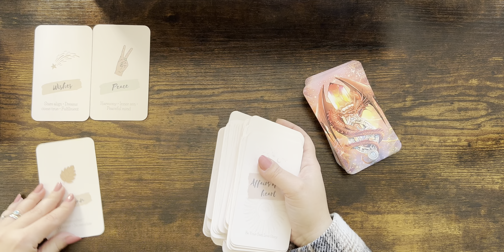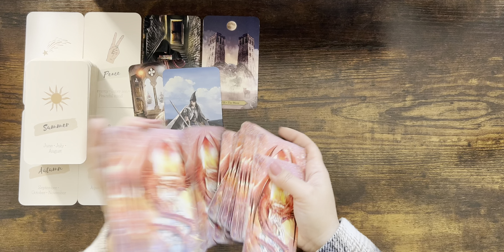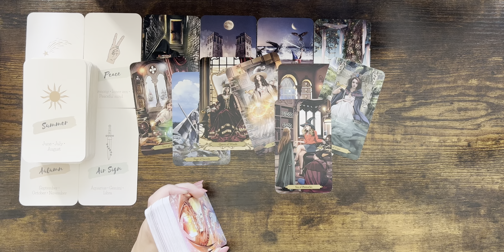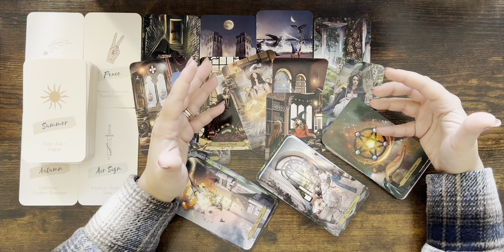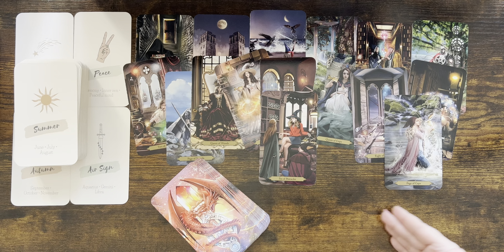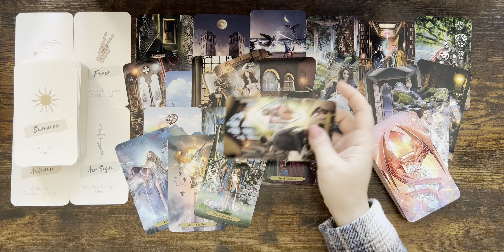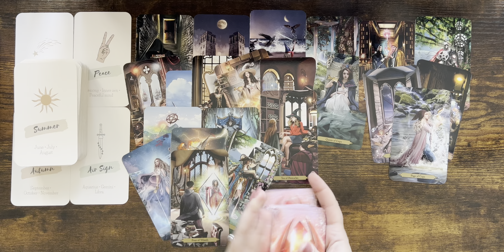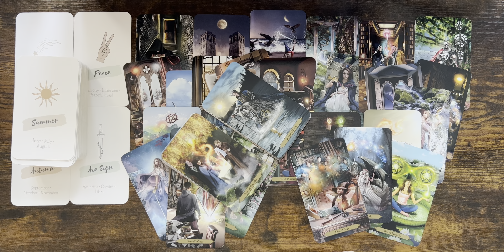LIBRA tarot ♎️ Someone Wants You To Choose Them, A Huge Opportunity For Significant Collaboration 🤩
Please find the list below and the links of the decks:

1. Everyday Witch Tarot (Amazon)
2. Affairs Of The Heart Oracle Cards (Etsy)
3. Gilded Tarot Royal (Amazon)
4. Island Time Wellness Love Oracle Cards (Amazon)
5. Wizards Tarot (Amazon)
6. The Steampunk Tarot (Amazon)
7. Modern Spellcasters Tarot (Amazon)
8. Llewellyn's Classic Tarot (Amazon)
9. The Sharman-Caselli Tarot Deck: Begin your journey of discovery through the tarot (Amazon)
10. Magickal Tarot Guidebook and Deck: Spreads, Spellwork, and Ritual for Creating Your Life (Amazon)
11. Rose Tarot (Amazon)
12. The Good Karma Tarot (Amazon)
13. The Modern Witch Tarot Deck (Amazon)
14. Amira's Love Oracle Cards Edition 2 (Amazon)

Mary 🌹

Sun: Aquarius
Moon: Cancer
Venus: Aries